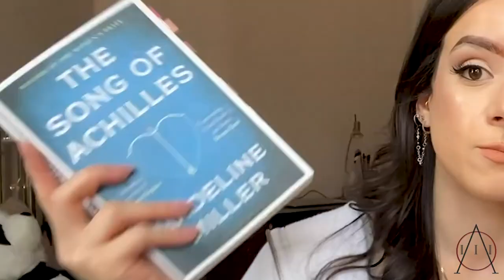Historian Reviews THE SONG OF ACHILLES by Madeline Miller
The Daddy of all mythological retellings, The Song Of Achilles follows the lives of Greek heroes Achilles and Patroclus. Achilles is known for his role in the Trojan War, but his companion-turned-lover Patroclus, is often forgotten in modern times. TSOA starts when the two boys are young, and tells the story of their lives up until their mythological deaths. Miller uses so many ancient sources in order to weave this story - including Homer's Iliad, my fave - and craft these incredible men for a new audience.

As a story, I thoroughly enjoyed this book. Miller's writing is poetic and lyrical, keeping the reader enchanted by her tale like an ancient bard once would have. The vast majority of this book is accurate to the original mythology as well, meaning readers are actually learning while reading! Patroclus accidentally killing a boy when he was younger? Real. Achilles being sent to study under Chiron? Happened. The boys (and later, men) doing everything together? Also, true. For that reason alone I have to give this book a high rating.

However.

My one issue with this book is the portrayal of Patroclus. In the Iliad, our beautiful Patroclus is one of the scariest men the Myrmidon army has to offer. He is noted as second to Achilles in his fighting skill, and proves himself as a force to be reckoned with on the battlefield. In book 16 of the Iliad, Patroclus kills around 52 people when Achilles allows him out of the tent (I say "around" as when I recount the deaths in the original Greek text, it ends up being between 50 and 54). Not only this, but his killing of Sarpedon in the original text is not an accidental stroke of luck, but instead a calculated and terrifying attack - he is a worthy opponent to the son of Zeus. Miller does write in TSOA how Patroclus attempted to scale the walls of Troy, but failed to mention how Apollo had to get involved to prevent the Greek from doing so as Patroclus would have, 100% and with out a shadow of a doubt, taken the city of Troy single handedly. Why? Because he was capable of it. Patroclus was a born and bred fighter just like Achilles - the only difference was that Patroclus was not son of a god. Although I loved the dynamic between Miller's Achilles and Patroclus, her Patroclus was not the ancient Patroclus. The ancient character would have never sat in the tent waiting for Achilles to come home - he would have been out there right next to him.

Because of the switch in character, Miller had to change one of the most crucial moments in her story: when Patroclus convinces Achilles to let him put on his armour and go fight. In the Iliad, Nestor is the one who gives Patroclus this idea as a way to scare the Trojans and buy the Greek army some time to defend their camps. Achilles therefore agrees only because he knows that Patroclus is perfectly capable of handling such a role. Where Miller has Patroclus promise Achilles he will not fight at all, Homer has Patroclus promise Achilles that he will not take Troy without him present. Very different characters, just in that detail alone. Both Miller and Homer's Patroclus do promise not to fight Hector though, and both break this oath.

All in all, I did love the book. It was just a shame that Patroclus' absolute beast of a character had to suffer in order for TSOA to succeed.